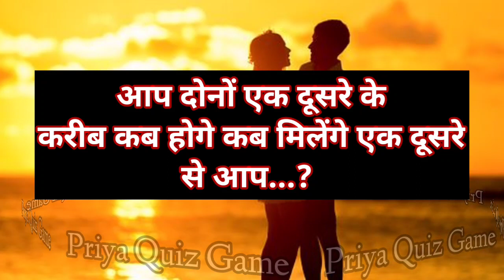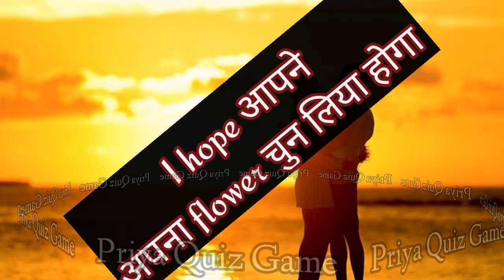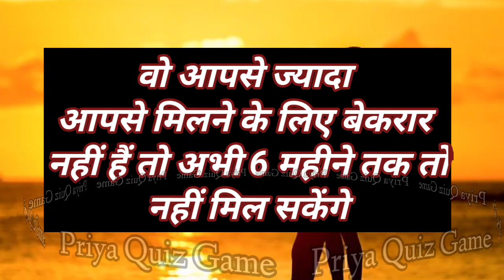lover| love| love test| couple